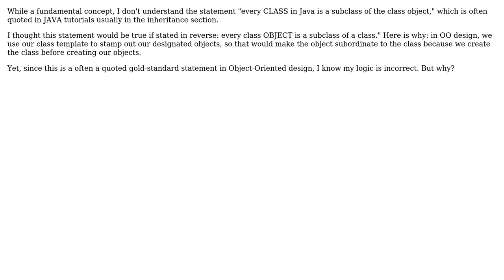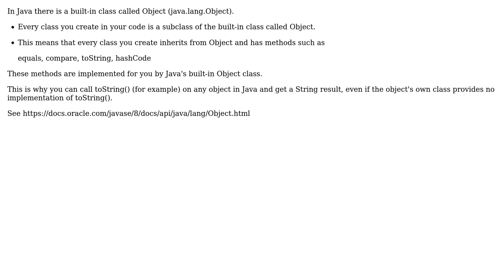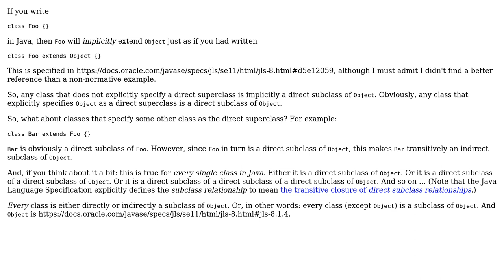Software Engineering: Java - OO - Understanding Subclass of Class Object (3 Solutions!!)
Software Engineering: Java - OO - Understanding Subclass of Class Object

With thanks & praise to God, and with thanks to the many people who have made this project possible! | Content (except music & images) licensed under CC BY-SA | Music | Images & others | With thanks to user Minimalist user joshp user Jorg W Mittag user amon and the Stack Exchange Network Trademarks are property of their respective owners. You are responsible for your own actions.